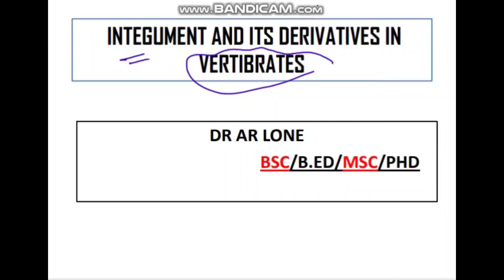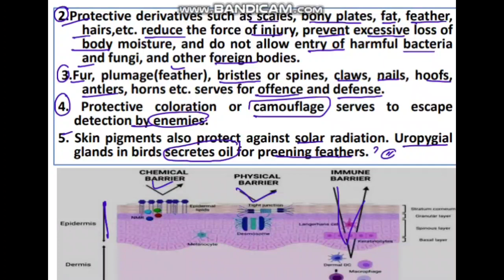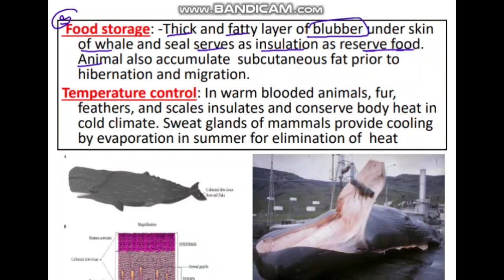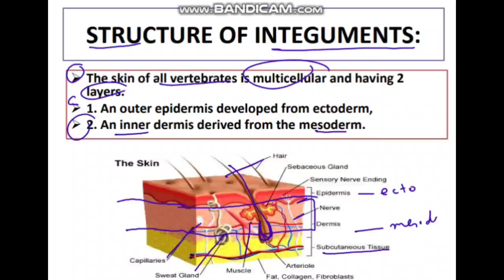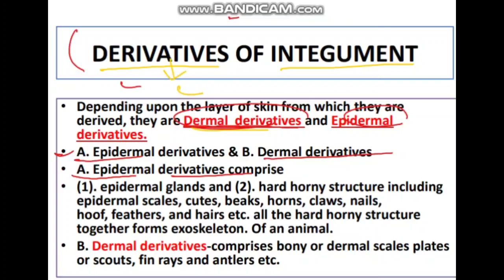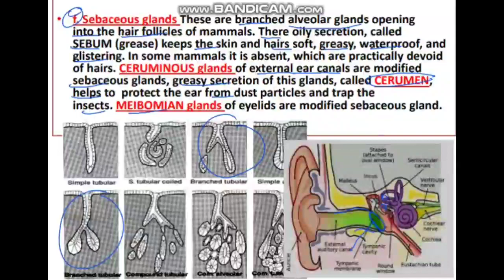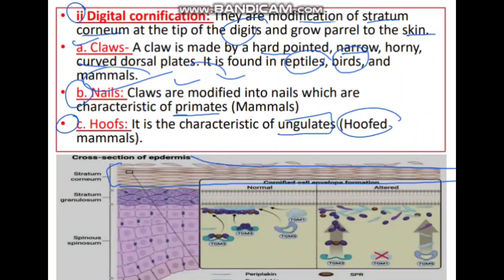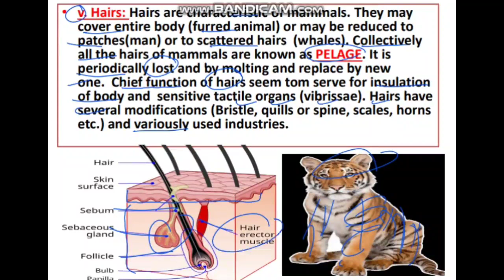Integumentary System :What It Is, Function & Organs| Derivatives |Bsc | Zoology | Full Lecture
integumentary system crash course

The integumentary system is an organ system that primarily consists of the skin, hair, nails, and various glands. Within the integumentary system, there are several important derivatives, which are specialized structures that originate from the skin and serve various functions. These derivatives include:

1. Hair: Hair is one of the most recognizable derivatives of the integumentary system. It grows from hair follicles within the skin and serves various functions, including protection from UV radiation, insulation, and sensory perception through hair follicle receptors.

2. Nails:Nails are hard plates made of keratin that cover the tips of fingers and toes. They provide protection to the fingertips and assist with fine motor functions like picking up small objects.

3. Sebaceous Glands: These oil-producing glands are connected to hair follicles and secrete sebum, an oily substance that helps moisturize the skin and hair, preventing them from becoming dry and brittle.

4. Sweat Glands:Sweat glands are divided into two types: eccrine and apocrine. Eccrine sweat glands are distributed all over the body and produce sweat for temperature regulation. Apocrine sweat glands are mainly found in the armpits and genital region and produce sweat with a stronger odor.

5. Mammary Glands: Mammary glands are a specialized type of sweat gland found in the breasts. They produce milk for nourishing newborns and are more developed in females.

6. Ceruminous Glands: Ceruminous glands are found in the ear canal and produce earwax (cerumen), which helps to trap dust and foreign particles and provides some protection to the eardrum.

7. Nasal Glands: These glands are located in the nasal passages and help to moisten and filter the air we breathe.

8. Lashes and Eyebrows: Lashes (eyelashes) and eyebrows are hair derivatives located around the eyes. They play a protective role by preventing foreign particles from entering the eyes and help to shield the eyes from excessive light.

9. Arrector Pili Muscles: These tiny muscles are attached to hair follicles and can contract, causing the hair to stand upright (goosebumps) in response to cold or emotional stimuli.

10.Nail Cuticle:The nail cuticle is a small fold of skin that covers the base of the nail. It helps protect the nail matrix (the area where nail growth occurs) from infection and damage.

These integumentary system derivatives have specialized functions that contribute to the overall health, protection, and sensory perception of the body.